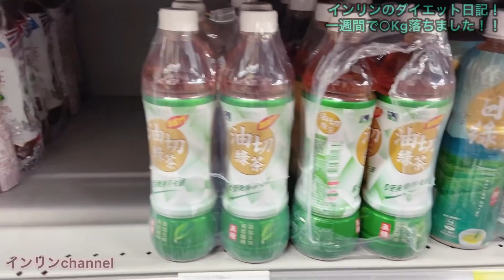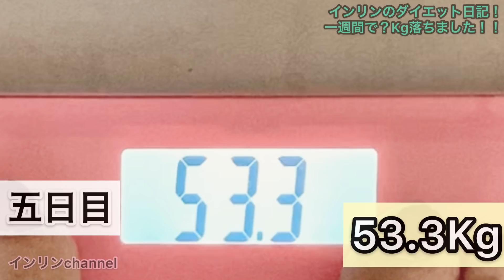【短期間ダイエット】一週間−⚫︎kg減量しインリンの生活に密着！体重も公開！〜吃牛排減肥吧！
台湾のコロナ自粛期間中に激太りしたインリンがダイエットを始めました。一週間の生活に密着！驚きの結果に注目！